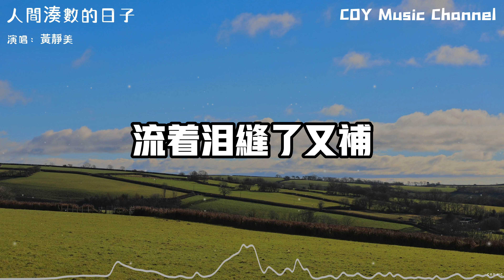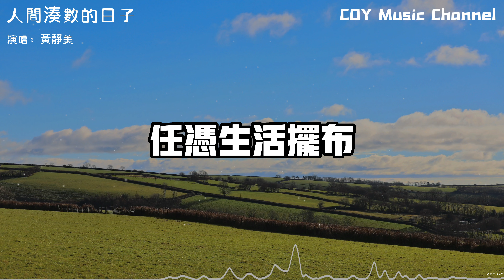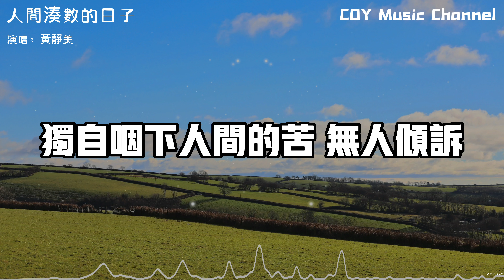黃靜美 - 人間湊數的日子『我在人間湊數本就可有可無』（動態歌詞/Lyrics Video/無損音質/4k）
抖音號：COYMusicChannel

🎵【歌詞】
黃靜美 - 人間湊數的日子
作詞：馮海毓
作曲：小米、黃靜美
編曲：雨琳諾海
吉他：陳寧
和聲編寫/和聲：諶宥
人聲編輯：遲色
混音：程文俊
統籌：小法
製作人：何文宇
監製：熊磊
發行人：韋琪
發行公司：萬象星雲

那些走過的路 熬過的苦
自己最清楚
曾經愛過的人 牽過的手
沒一樣留住
是否也曾盲目 也曾付出
在每個分岔路
心裡太多感觸 壓抑不住
突然好想哭
我在人間湊數
本就可有可無
心酸孤獨有誰在乎
任憑生活擺佈
卻尋不到歸宿
已看不清來時的路
我來人間湊數
把這歲月虛度
學不會人情世故
只能把心掏出
流著淚縫了又補
獨自嚥下人間的苦
無人傾訴

在每個分岔路
突然好想哭
我在人間湊數
本就可有可無
任憑生活擺佈
卻尋不到歸宿
我來人間湊數
把這歲月虛度
學不會人情世故
只能把心掏出
流著淚縫了又補
我在人間湊數
本就可有可無
任憑生活擺佈
卻尋不到歸宿
我來人間湊數
把這歲月虛度
學不會人情世故
只能把心掏出
流著淚縫了又補
無人傾訴